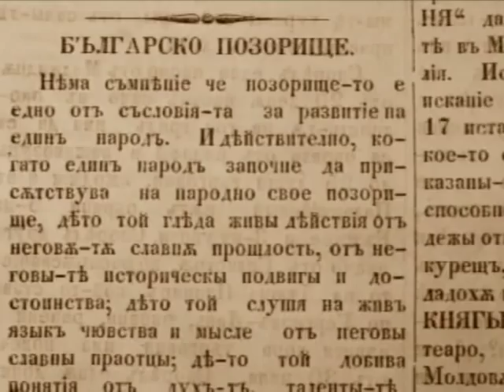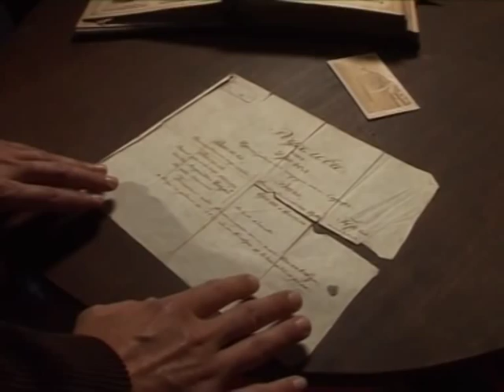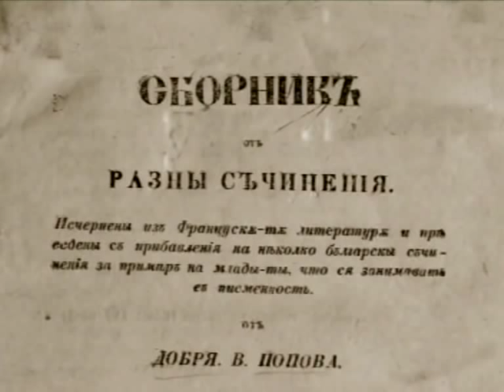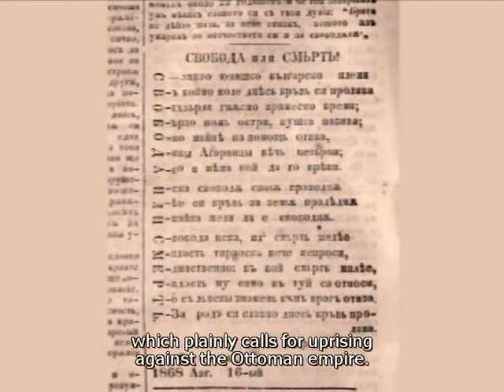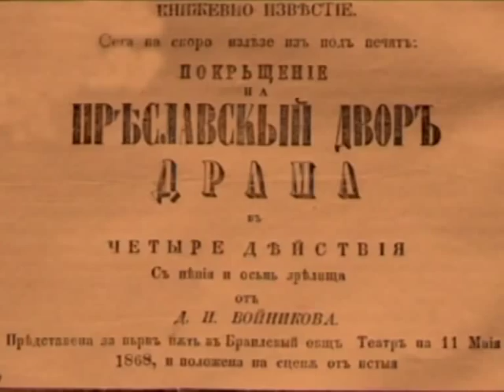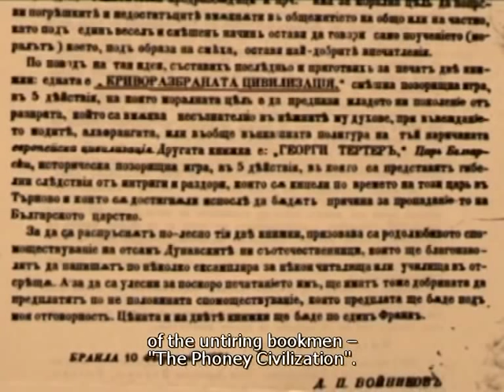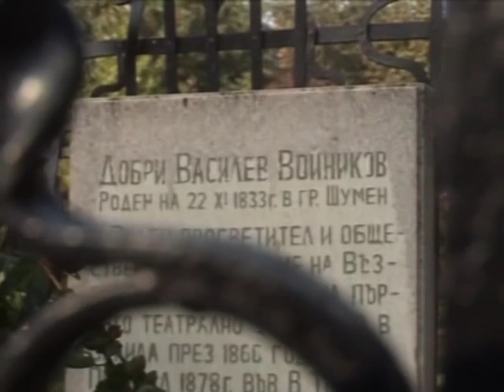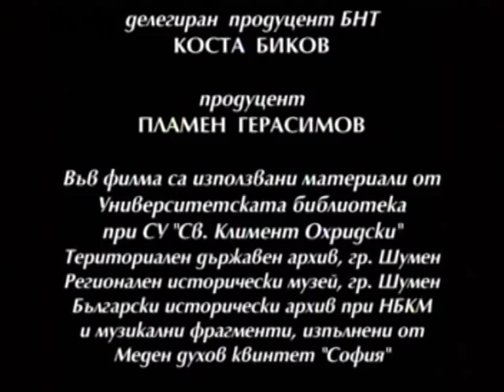Българското позорище / Bulgarian Theater (2010)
Филм за бащата на българския театър - Добри Войников

A documentary about the father of Bulgarian theater - Dobri Voynikov

сценаристи: Вера Бонева и Ралица Димитрова | оператор: Пламен Герасимов | режисьор: Ралица Димитрова

screenwriters: Vera Boneva & Ralitza Dimitrova | camera: Plamen Gerasimov | director: Ralitza Dimitrova